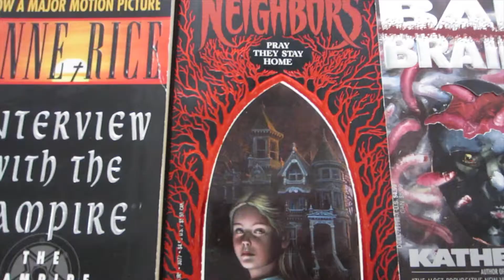Nightmare Queens - The Mist in the Mirror by Susan Hill [CC]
Nightmare Queens horror book review - The Mist in the Mirror by Susan Hill (1993).